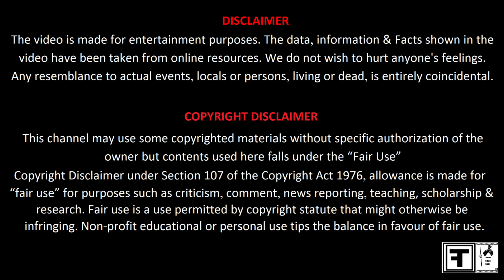CM Haryana मनोहरलाल ने प्रेस वार्ता कर Pegasus Phone Tapping Case में कांग्रेस पर लगाए सीधे आरोप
CM Haryana मनोहर लाल खट्टर ने लाइव प्रेस वार्ता कर Pegasus Phone Tapping Case में कांग्रेस पर लगाए सीधे आरोप‎@filmitau149